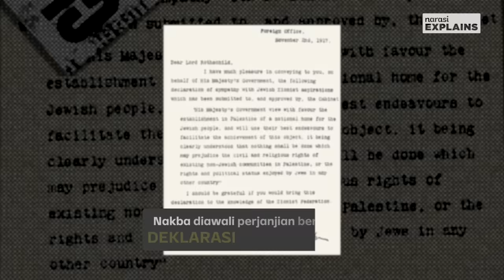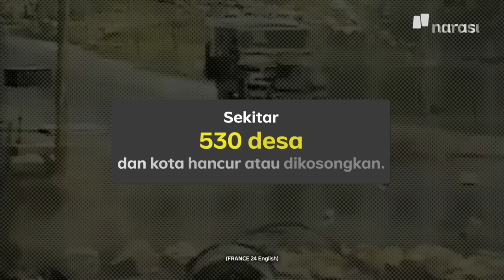Awal Penjajahan Israel ke Palestina | Narasi Explains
Pendudukan Israel atas wilayah Palestina punya riwayat sejarah yang panjang, dan terangkum dalam satu peristiwa: Nakbah. Peristiwa ini disebut menggambarkan apa yang terjadi sekarang. Bagaimana kronologisnya?

(Narasi)